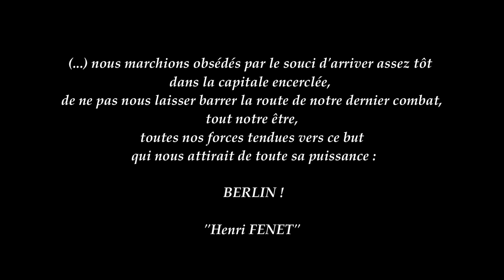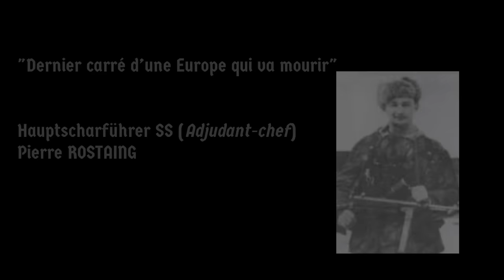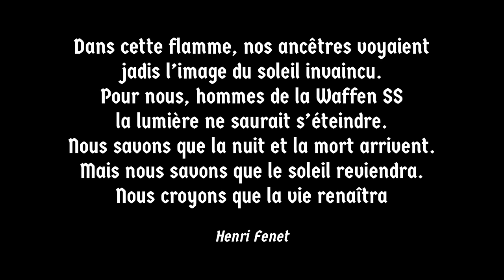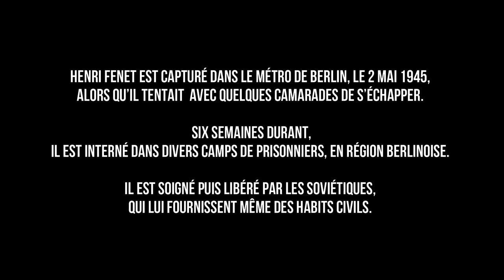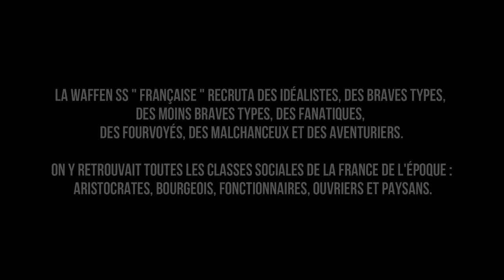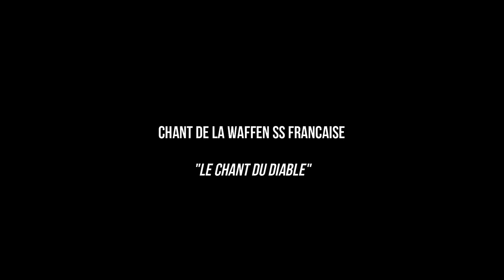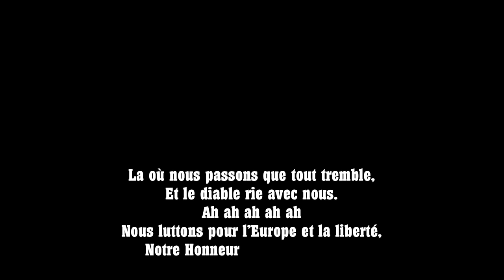Mourir à Berlin 1945, les Waffen SS francais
*CETTE VIDEO N'A PAS POUR BUT DE JUSTIFIER LES CHOIX DE CES HOMMES!*

LES COMMENTAIRES HAINEUX, RACISTES, OU FAISANT L'APOLOGIE NAZISME SERONT SUPPRIMÉS

Le livre "mourir à Berlin" (Jean Mabire) a grandement aidé pour cette vidéo tout comme les BD "Berlin sera notre tombeau" (Michel Koeniguer).

Alors que la défaite de l'Allemagne apparaissait inéluctable, trois cents survivants de la Division Charlemagne décident de lutter jusqu'à la fin et prêtent à nouveau le serment SS de servir « avec fidélité et bravoure jusqu'à la mort ». Ils sont dirigés sur Berlin, qu'ils traversent en chantant au milieu d'une population stupéfaite, alors que les forces soviétiques referment leur tenaille sur la ville.
Sur ces trois cents Français partis « mourir à Berlin » le 24 avril 1945, il n'en restera plus qu'une trentaine le 2 mai, jour de la capitulation allemande, qui verront s'écrouler l'univers national-socialiste dans le décor même du crépuscule des dieux.

Pour aller plus loin:
-BD Berlin sera notre tombeau de MICHEL KOENIGUER
-BD Génération perdue de Jarbinet
-BD Berlin 45 de Marc Witte
- les livres de Jean Mabire, Henri Fenet etc

A bientôt